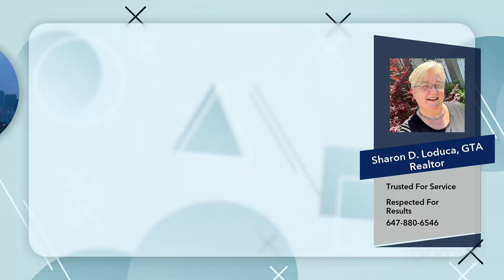Record Number Of Condos To Flood Toronto Market In 2023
Sharon Loduca's vast real estate experience guides you through many buying selling scenarios.